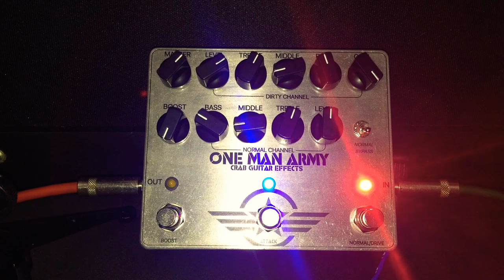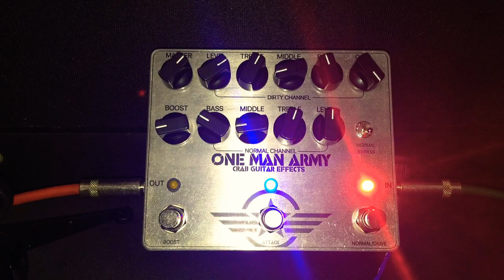One Man Army JFET Guitar Pream